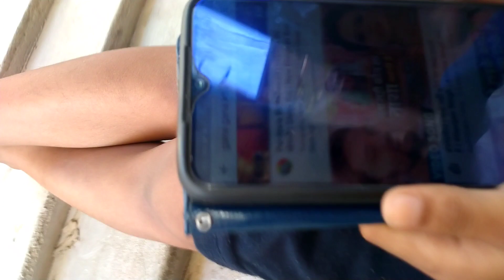वंश ने किया एक नये Vehicle का आविष्कार ?? 😱 VLOG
My Gear

1. My Mobile
2. My Tripod
3. Mic